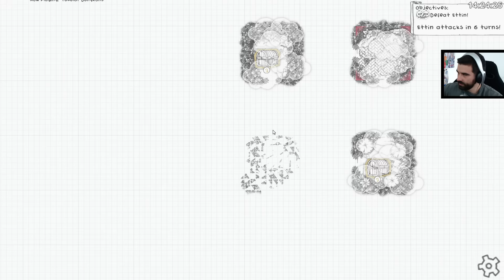Guild of Dungeoneering #11 - CHIMERA! /22.09.15 #7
guildofdung